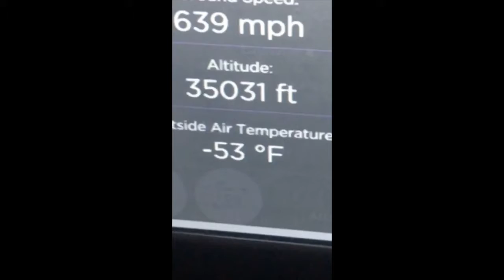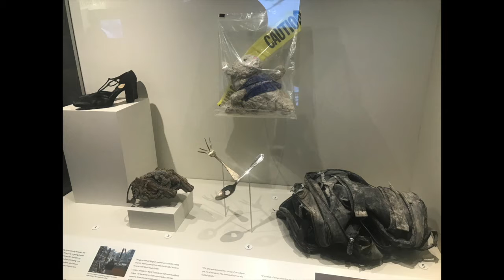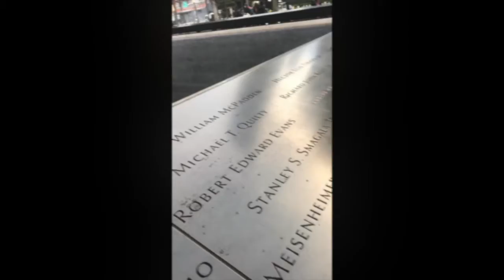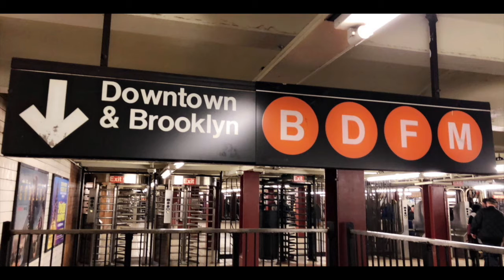New York Dec 2017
New York City in December 2017